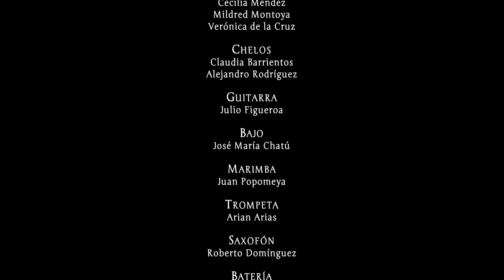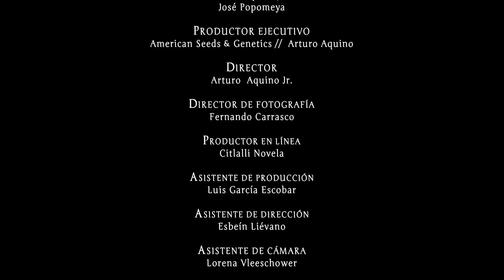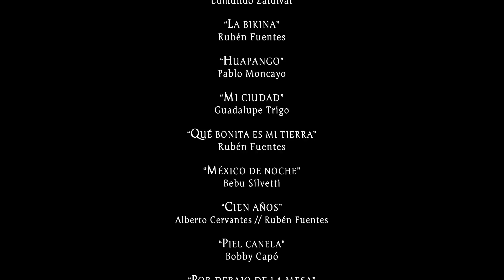Arturo Aquino, Concierto ¨Analogia Perfecta¨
Concierto en vivo de Arturo Aquino, grabado en Marzo de 2015.
Una produccion de ¨American seeds & genetics y Arturo Aquino¨.
Con la participacion especial del ¨Mtro. Armando Manzanero¨.

Temas:

1 - RAÍCES
2 - AL SON DE LA MARÍMBA/EL ALCARAVÁN
3 - CAMINO DE SAN CRISTOBAL
4 - FRENESÍ/PERFIDIA
5 - EL QUERREQUE
6 - EL CONDOR PASA
7 - EL CARNAVALITO/HUMAHUAQUEÑO
8 - LA BIKINA
9 - HUAPANGO/MI CIUDAD/QUE BONITA ES MI TIERRA/MÉXICO DE   NOCHE
10 - CIEN AÑOS
11 - PIEL CANELA
12 - POR DEBAJO DE LA MESA. Feat. Armando Manzanero
13 - COMO YO TE AME Feat. Armando Manzanero
14 - BODA TLAXCALTECA
15 - TEQUILA
16 - ARANJUEZ
17 - NIGHTBIRDS/FUNKY TOWN
18 - LATINO